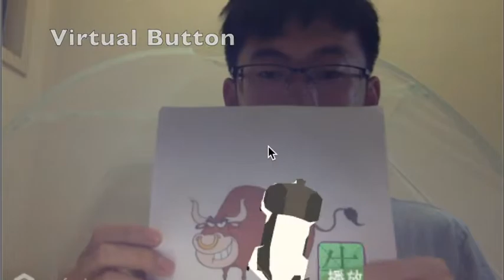AR Project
This is my AR project sample of AR/VR course in WKU.